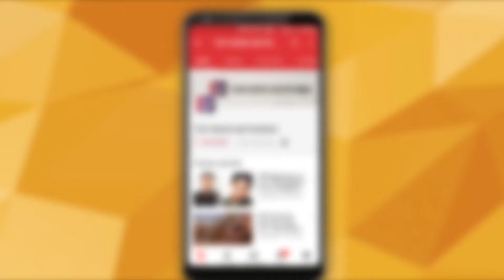Aishwarya Rai's Fannekhan WON'T CLASH With Salman's RACE 3 l FANNEY Khan's release date extended